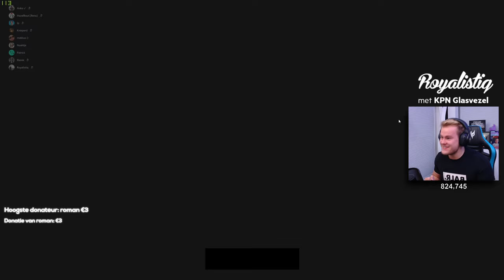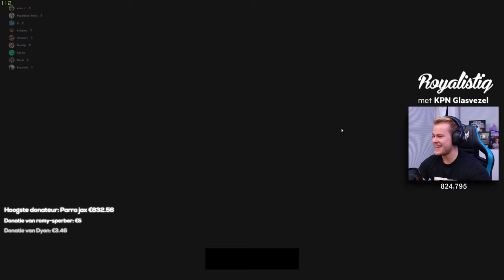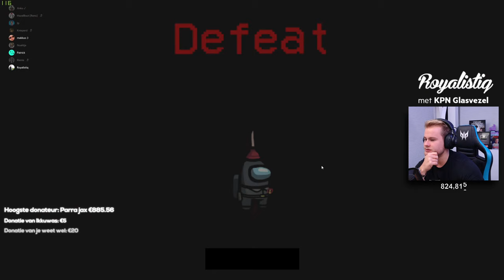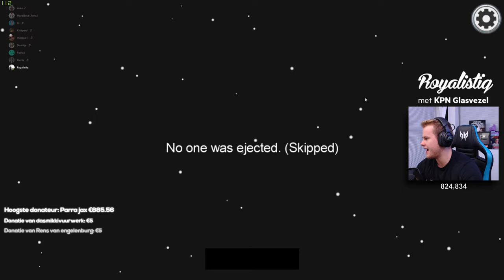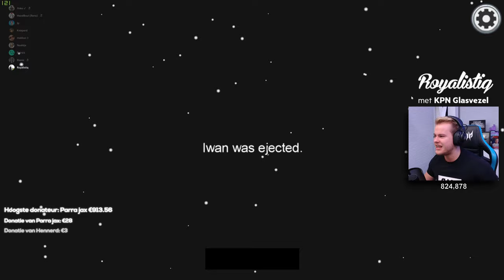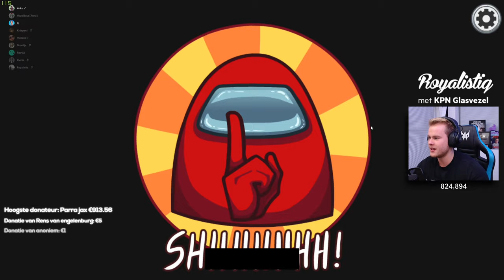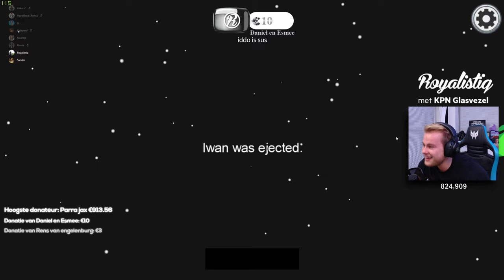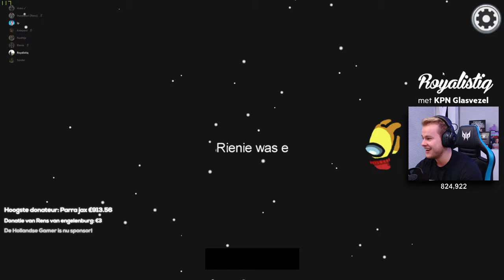LIVE AMONG US MET DE CREW! - Royalistiq Livestream (Nederlands)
*Doneren is absoluut niet verplicht en dat moet ook niet zo voelen. Alleen bij toestemming van je ouders of als je ouder dan 18 jaar bent mag je doneren. Doneer alleen als je het kwijt kan. Teruggave/refund is niet mogelijk.*

IGN Info:
Epic Games: RoyalistiqNL
Fortnite (PS4): RoyalistiqPS
Fortnite (Xbox One): Royalistiq
Socialclub (GTA 5 op PC): RoyalistiqNL
Uplay: RoyalistiqNL
Minecraft Online: Royalistiq

De capture card waarmee ik al mijn gameplays opneem!

Deze stream bevat een betaalde samenwerking met KPN Glasvezel